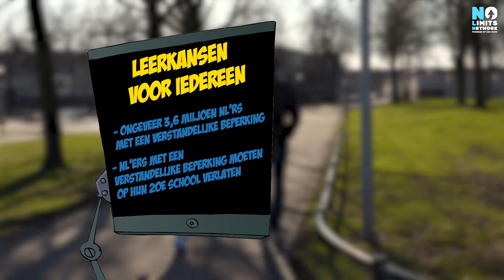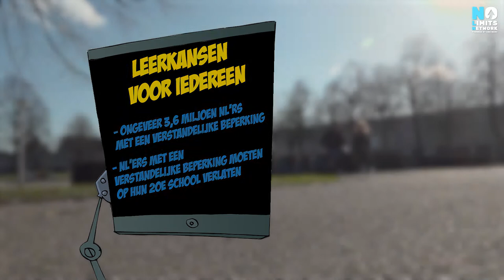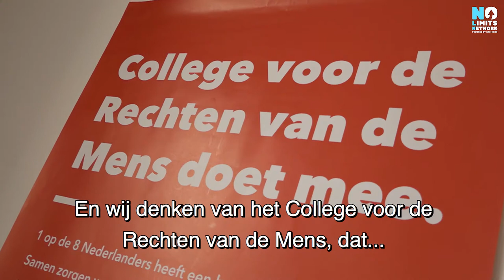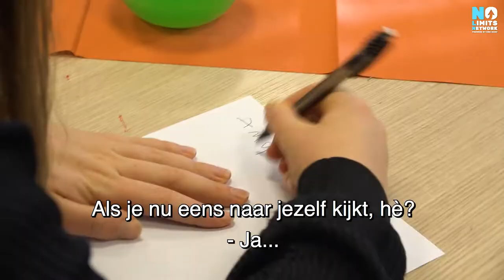"Waarom geen "Leven lang leren" voor verstandelijk beperkte Amy?" | B-TEAM AFL. 19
Romee en haar oudere zus Amy krijgen op dezelfde dag hun middelbareschooldiploma. Romee gaat studeren, maar Amy moet naar de dagbesteding. Hoe zit dat? Tot je 20ste kan je naar het speciaal onderwijs, maar daarna houdt het op. Discriminatie, vinden Romee en Amy en ze starten een actie. Het B-Team onderzoekt de zaak.
Verslaggever Marlyn praat met het College van de Rechten van de Mens: is de leeftijdsgrens in strijd met het VN-Verdrag "Handicap"? En hoe zit het met het idee van "Leven Lang Leren"? Daarvoor praat Marlyn met GroenLinks Tweede Kamerlid Lisa Westerveld.
Vind jij ook dat de leeftijdsgrens van 20 jaar moet verdwijnen? Teken de petitie die Amy en Romee zijn gestart op unlimitedleerkansen.petities.nl.